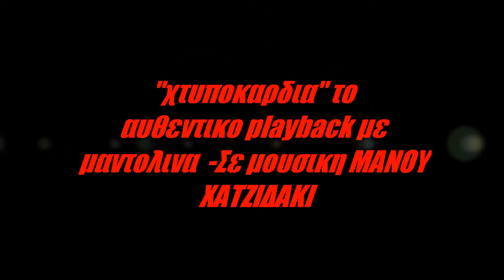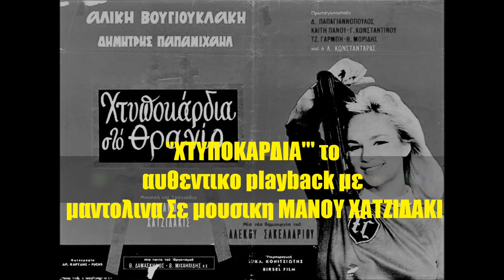ΧΤΥΠΟΚΑΡΔΙΑ''To αυθεντικο θεμα -χωρις φωνη !-σε μουσικη ΜΑΝΟΥ ΧΑΤΖΙΔΑΚΙ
Απο την ταινια ΄΄ΧΤΥΠΟΚΑΡΔΙΑ ΣΤΟ ΘΡΑΝΙΟ''ειναι το θεμα που ακουτε,και ειναι το playback του τραγουδιου,με την ΑΛΙΚΗ ''ΧΤΥΠΟΚΑΡΔΙΑ''[..μ ενα κλεφτο φιλι,ακομα πιο πολυ...
...]Μιλαμε για τον κινηματογραφο ,γιατι στο θεατρο ειχε αλλα τραγουδια,αλλα θεματα, σε μουσικη ΜΙΜΗ ΠΛΕΣΣΑ. Για πρωτη φορα δημοσιευεται το κομματι μεμονωμενα.!!Αρχικα ,και το ετος 1963 κυκλοφορησαν 45 αρια ,απο την ταινια του Α.ΣΑΚΕΛΛΑΡΙΟΥ, με εξωφυλλα..απο την columbia.!!Ενα παραδειγμα Ο ΑΜΑΞΑΣ''-με το ''ΝΟΣΤΑΛΓΙΚΟ'' .Ομως δεν κυκλοφορησε ενας μεγαλος δισκος με τη μουσικη και τα τραγουδια του εργου ολοκληρου ,ποτε τοτε..Μαλιστα επικρατησε εδω κι εκει ,το ''Σ ΑΓΑΠΩ''κι '' Ο ΑΜΑΞΑΣ''.Περασαν δεκαετιες οπου συναρμολογηθηκε ολοκληρη η μουσικη απο την ταινια..Αξιζει να σημειωθει η εκδοση σε δεκαιντσο δισκο και cd,το ετος 2005.Σημερα φωτιζω το εξαιρετο μουσικο θεμα ''ΧΤΥΠΟΚΑΡΔΙΑ''ενα αριστουργημα πραγματικα.Ως βασικο σολιστικο οργανο ,οπου φωνη -ΜΑΝΤΟΛΙΝΟ.Παιζουν /Κλασσικη κιθαρα ΔΗΜ ΦΑΜΠΑΣ-ΛΑΚΗΣ ΠΑΠΠΑΣ /Μαντολινο ΔΗΜ.ΒΡΑΣΚΟΣ-/φυσαρμονικα ΔΗΜΟΣ ΜΟΥΤΣΗΣ [ο μεγαλος συνθετης αργοτερα].Κοντραμπασσο Κ.ΣΕΙΤΑΝΙΔΗΣ .Ορχηστρα δηλαδη εξαιρετικη!!Απολαυστε εναν ΜΑΝΟ ΧΑΤΖΙΔΑΚΙ αλλιωτικο ,εξω απο αυτα που ξερει ,και ισως περιμενει το πλατυ κοινο. ΜΑΝΟΣ ΝΙΚΗΤΟΓΛΟΥ.